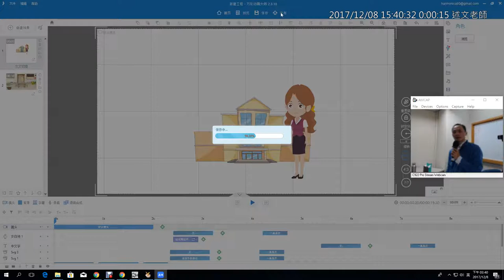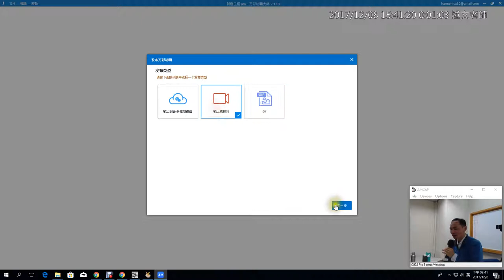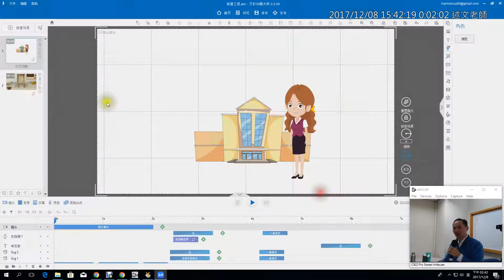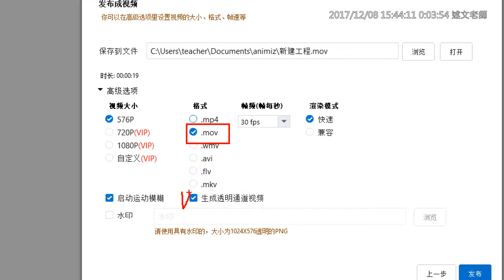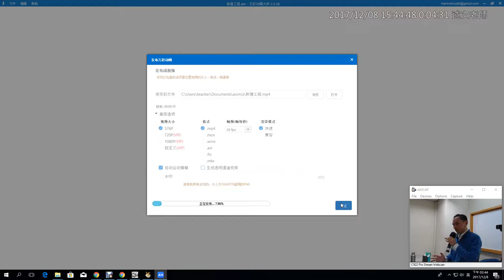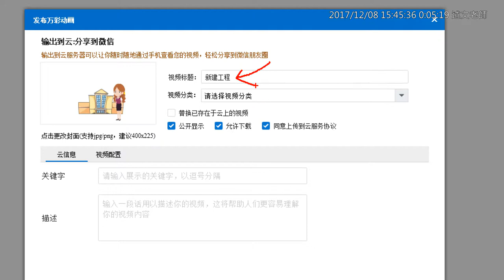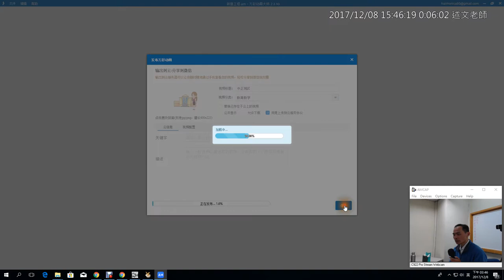17：Animiz萬彩動畫專案儲存與匯出